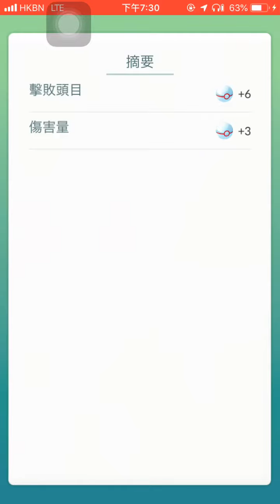Pokemon go 單人打三星飛天螳螂